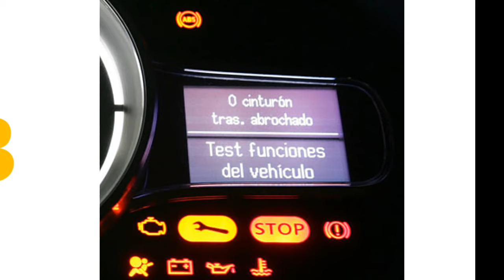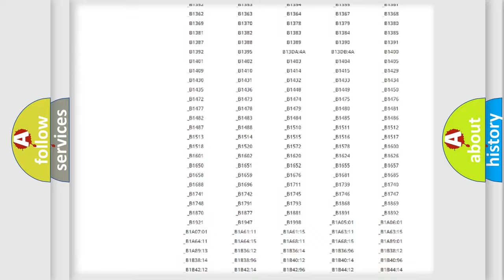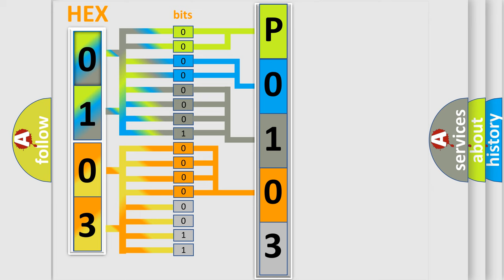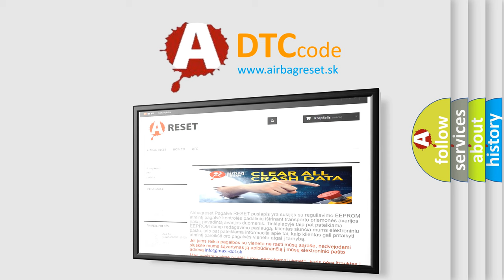DTC Landrover P0103 Short Explanation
Contents:
0:21 Basic DTC analysis according to OBD2 protocol standard.
1:48 Insight into programming
2:58 A diagnostically understandable description of the Diagnostic Trouble Code
3:05 Basic error definition

Make
Land Rover
Code
P0103
Definition
Mass or volume air flow circuit high input
Description
MAF signal  higher then  maximum threshold, which is speed dependent